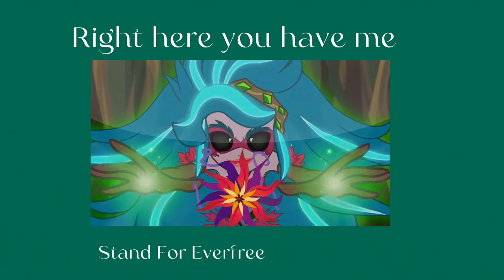My Favourite My Little Pony Villain Songs ☆ [Playlist]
It took a lot longer to make than I would've thought lmao

See ya! ☆